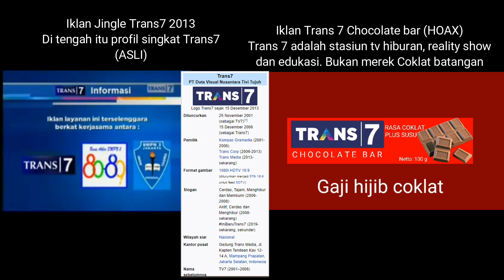Perbedaan Jingle trans 7 2013 (ASLI) dengan trans 7 coklat batangan (HOAX)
Member of Transmedia

Tidak ada namanya Trans 7 Coklat Batangan!!! Merek Coklat yang benar adalah Silverqueen, Fonnut, KitKat, Herseys, Snickers, m&ms, dll

Trans 7 adalah stasiun TV bergenre enterteinment, edukasi, reality show. bukan merek coklat.